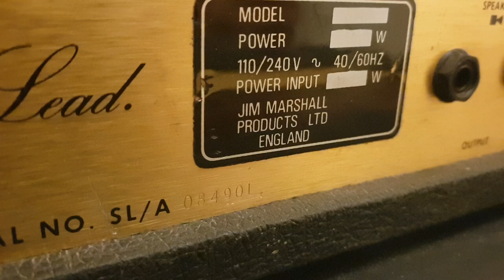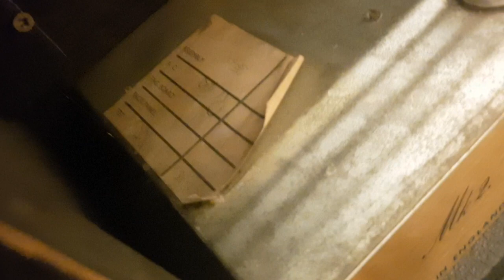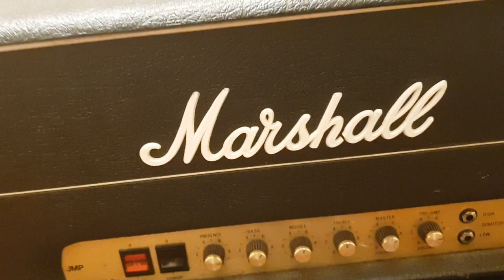1979 MARSHALL JMP 100W CELEBRITY ARTIST OWNED DAN HAWKINS OF THE DARKNESS TOURING GUITAR AMP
1979 MARSHALL JMP 100W CELEBRITY ARTIST OWNED DAN HAWKINS OF THE DARKNESS TOURING GUITAR AMP